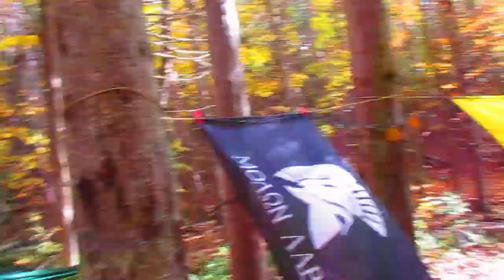Camping Up at Burnt Rossman State Forest Columbus Day 2021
Just a short vlog from camp up at the Betty Brook Campsite.